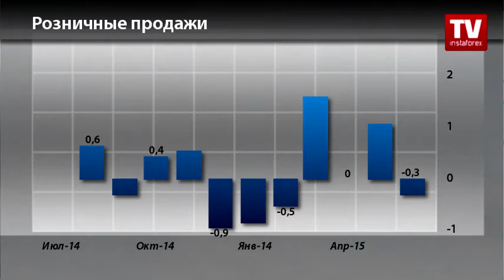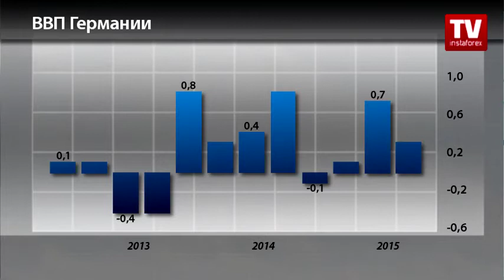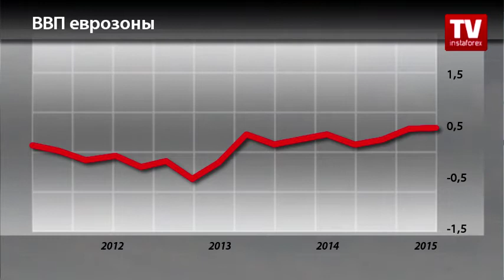Календарь трейдера на12 -14 августа